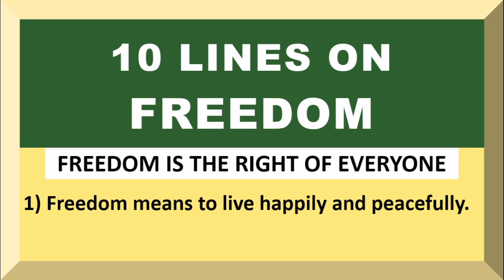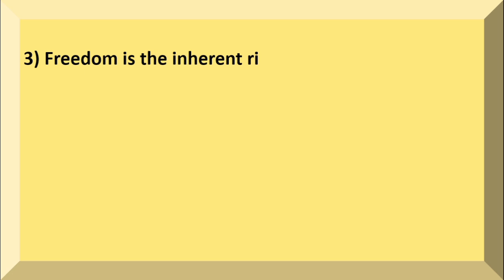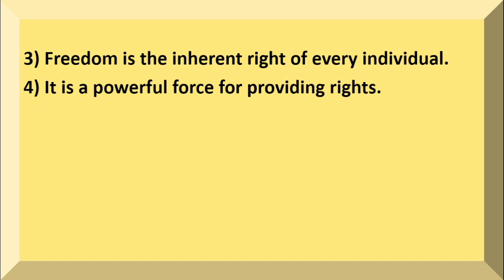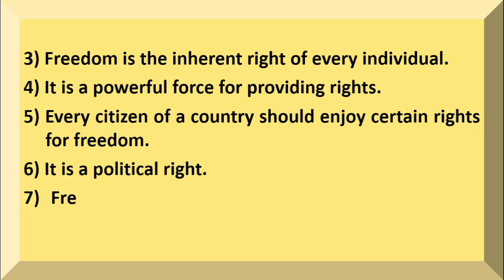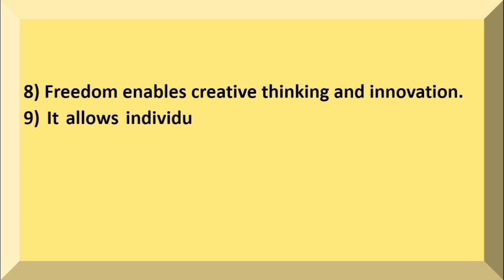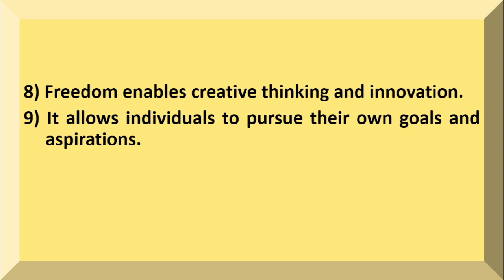10 Lines on Freedom in English | Few Lines on Freedom | About freedom in English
Want to have a Few Sentences about Freedom?  You are in the right place!
This video provides you with 10 Lines on Freedom in English.  It is very easy to understand and learn.

Few Sentences about Freedom
10 lines on Freedom
Few lines on Freedom
Few Sentences about Freedom in English
10 lines on Freedom in English
Few lines on Freedom in English
Paragraph on Freedom
About Freedom